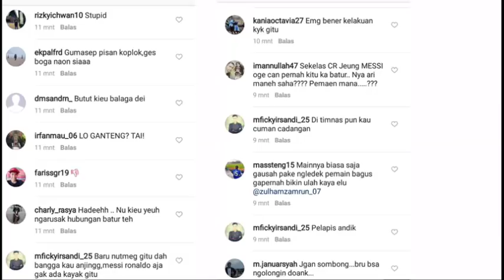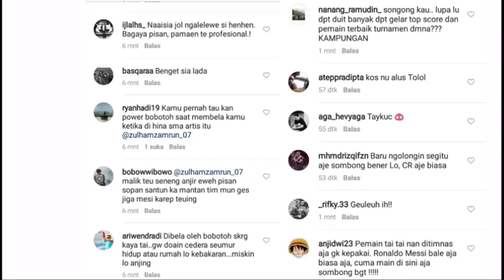Zulham Mengejek Henhen, Begini Reaksi Bobotoh dan Bung Towel !!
Inilah balasan yang diberikan oleh para bobotoh yang marah setelah zulham zamrun mengejek Henhen Herdiana karena Termakan Oleh Nutmeg Zulham zamrun pada laga Lanjutan Gojek Traveloka Liga 1 Persib VS PSM pada tanggal 15 Oktober 2017! Komentator pertandingan, Bung Towel pun mengomentari perilaku Zulham zamrun yang kurang pantas tersebut. Saksikan Videonya berikut :)

Credit : IG: @zonapersib